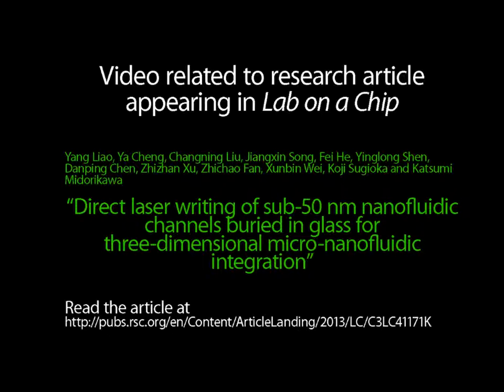Direct laser writing of sub-50 nm nanofluidic channels buried in glass for three-dimensional..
Video related to research article appearing in Lab on a Chip., Y. Cheng et al., "Direct laser writing of sub-50 nm nanofluidic channels buried in glass for three-dimensional micro-nanofluidic integration".